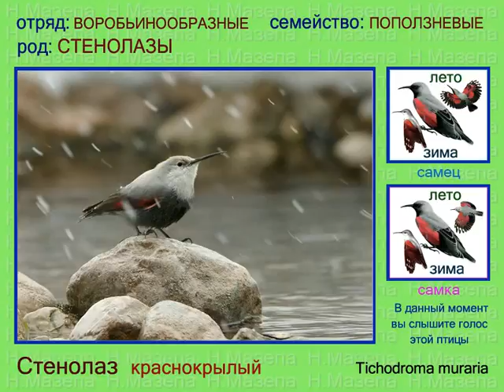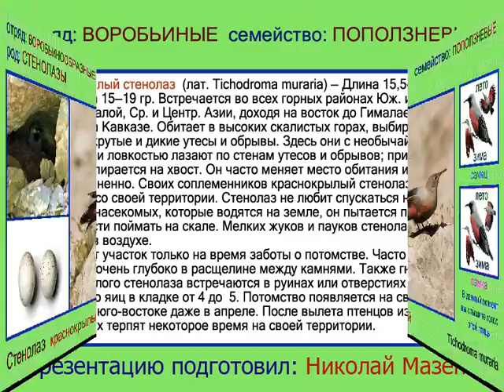Стенолаз краснокрылый. Голоса птиц